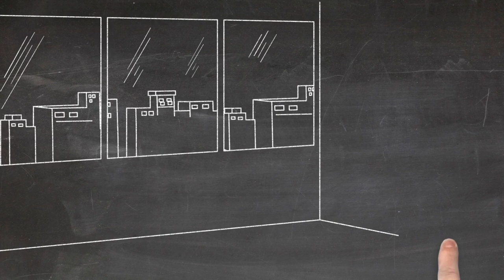Free Stock Business HD Videos For Youtube Background Video ll No Copyright Free business footage